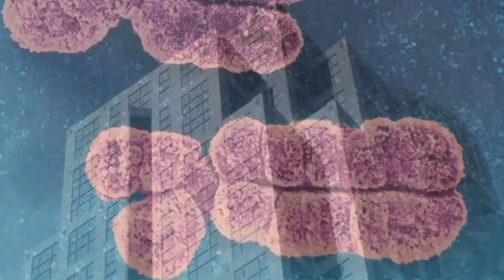Owl Movement - winding gears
sometimes they wind, sometimes they do not